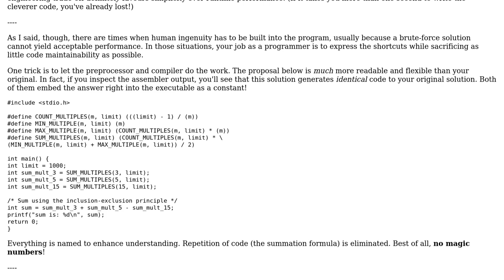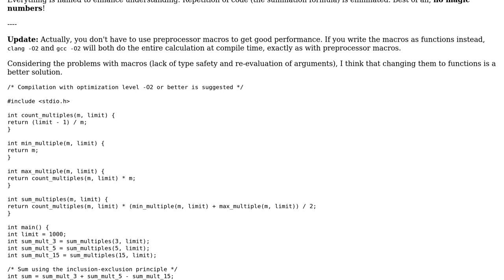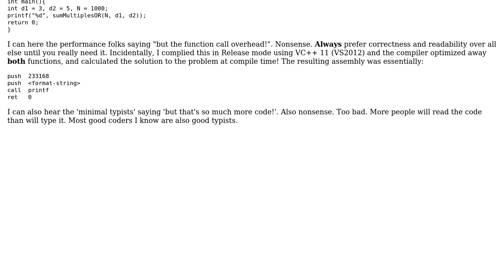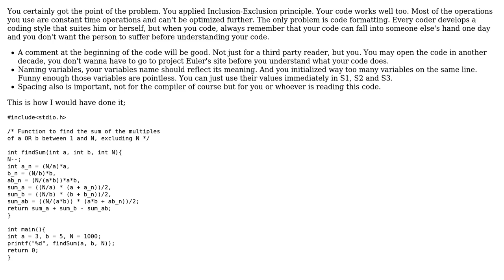Code Review: Please review my solution to Project Euler program 1 (3 Solutions!!)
Code Review: Please review my solution to Project Euler program 1

With thanks & praise to God, and with thanks to the many people who have made this project possible! | Content (except music & images) licensed under CC BY-SA | Music | Images & others | With thanks to user yashika user spinard user Olayinka user 200_success and the Stack Exchange Network Trademarks are property of their respective owners. You are responsible for your own actions.